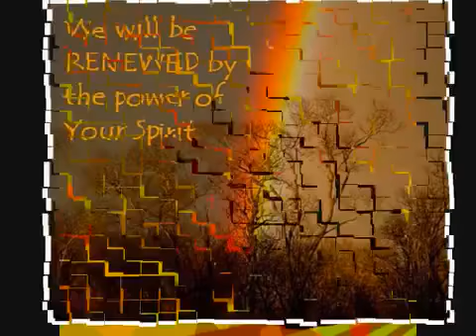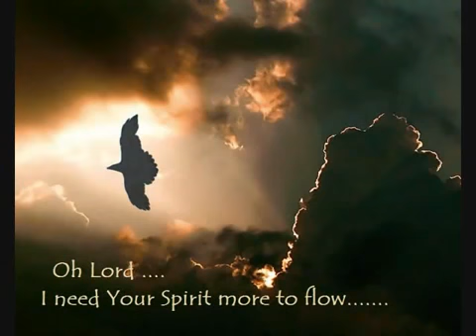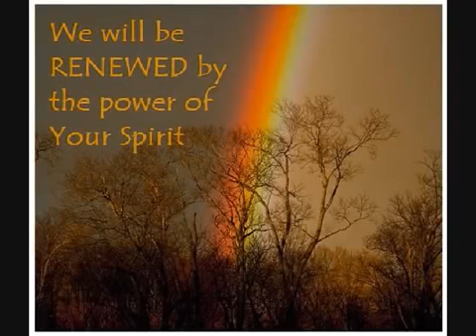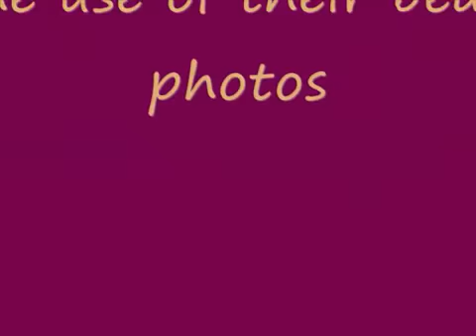Tshalach - Lamb (Joel Chernoff & Ted Pearce)